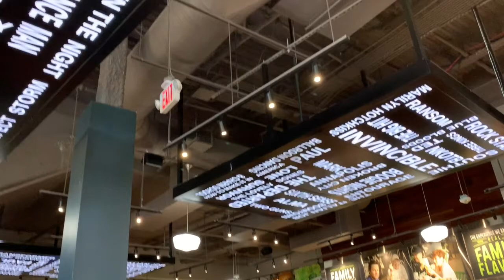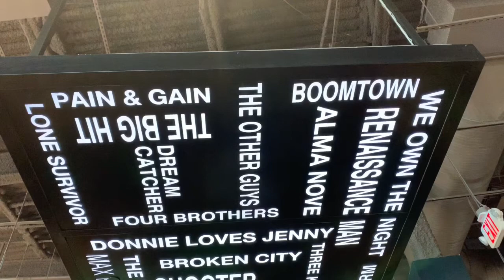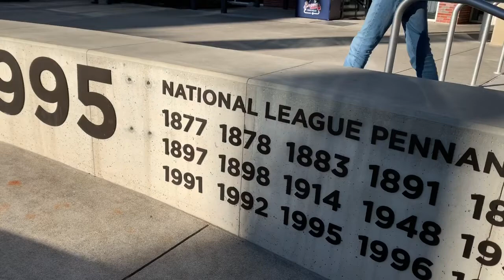Ep 56 - Atlanta Braves Battery at Christmas with Kelsey Wingert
Join us as we walk around The Battery at Truist Park (Suntrust Park) - Home of the Atlanta Braves